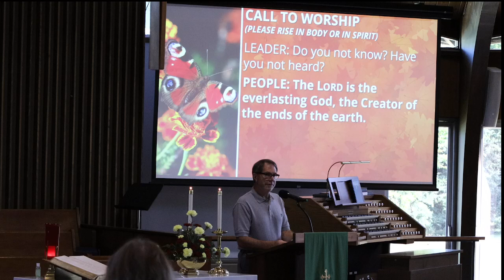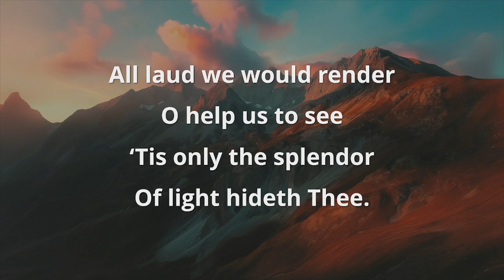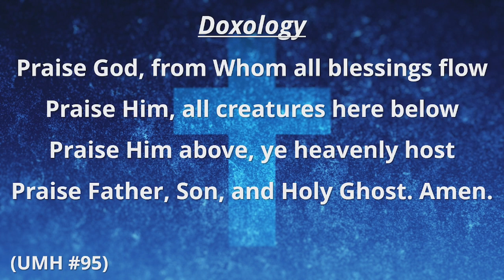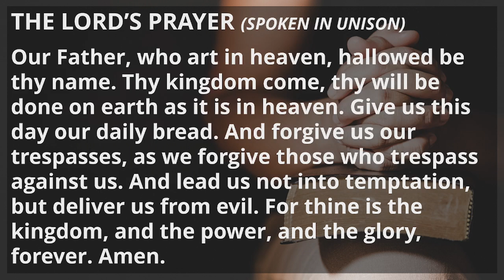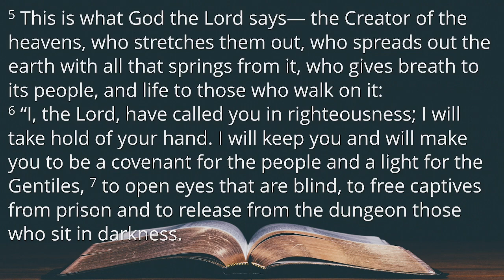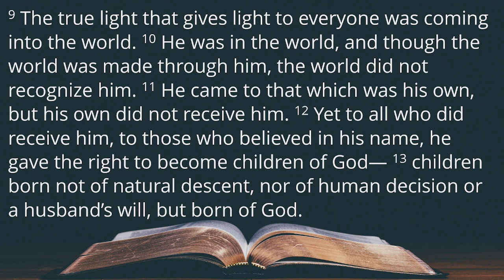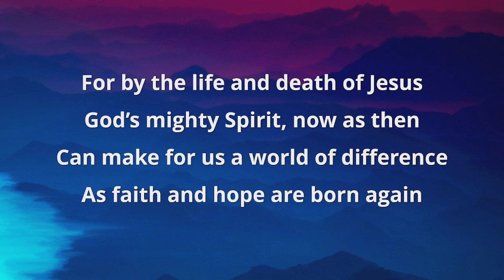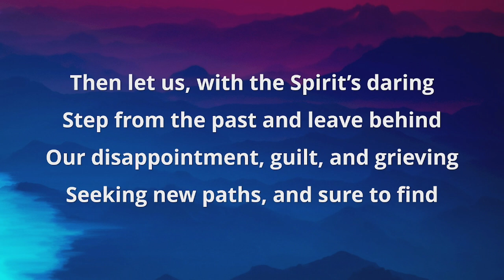WRUMC September 8, 2024 worship service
September 8, 2024 worship service.